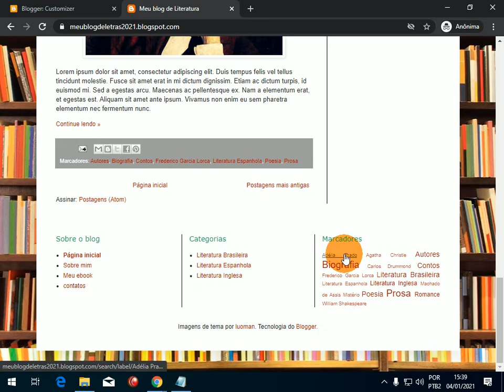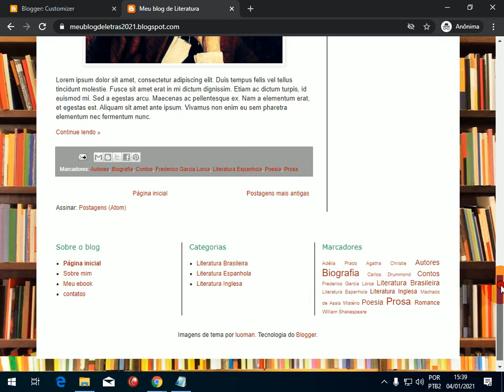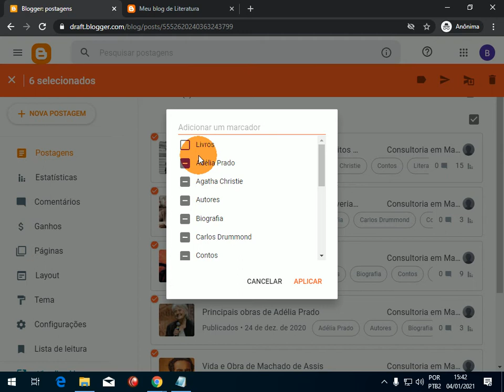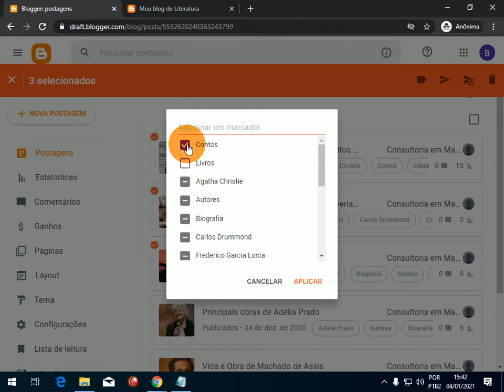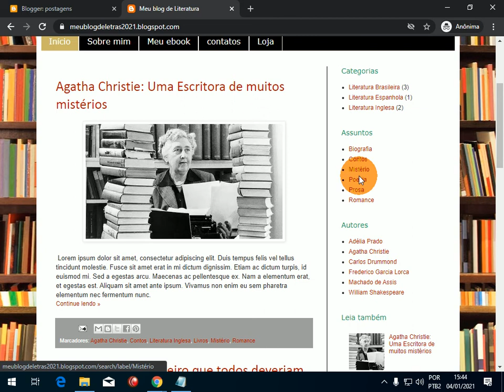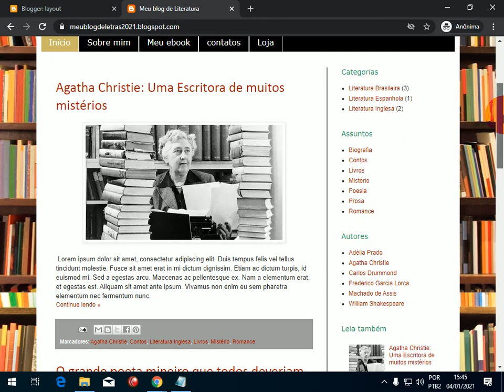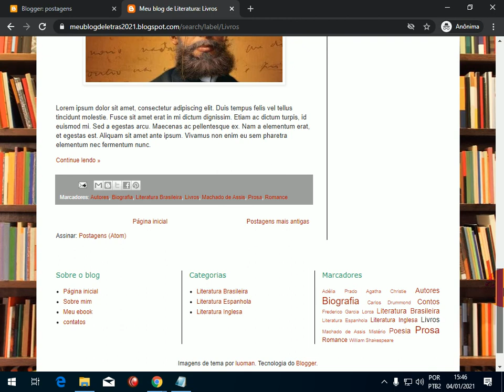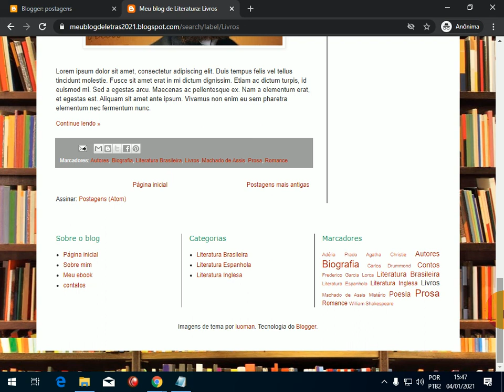Incluir e Excluir Marcadores de Postagens no Blogger | Ep.22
COMPARTILHE

Sobre a série de vídeos BLOGGER PARA INICIANTES:

O painel do Blogger sofreu atualizações nos últimos meses. E muitas pessoas ficaram com dúvidas sobre como editarem seu blogspot na nova plataforma do Blogger.

Por isso decidi criar um blog modelo para ajudar os iniciantes em Blogger como usarem as novas ferramentas do Blogger para criar um blogspot de maneira simples e fácil.

Nesta série de vídeos vou mostrar, passo a passo, como criar e editar um blog no novo painel do Blogger.

As lições serão publicadas em episódios, onde em cada episódio uma ferramenta será mostrada e ensinada, até a conclusão do blog.

Nesta série "Blogger para Iniciantes" você vai aprender:

✔ Como criar um blog
✔ Como editar um blog
✔ Como criar postagens
✔ Como criar páginas
✔ Incluir e excluir marcadores
✔ Incluir e excluir gadgets
✔ Como editar barra lateral
✔ Como editar o rodapé
✔ Como editar as cores
✔ Como editar as fontes
✔ Como fazer um backup de segurança
✔ Como disponibilizar downloads
✔ Como incluir links internos e externos
✔ Como criar menus de páginas
✔ Como criar menu de marcadores
✔ Como criar aviso de cookies

Além disso, vou compartilhar também minha estratégia para criar blogs personalizados no blogger. Acompanhe o conteúdo.

Sucesso em seu projeto!